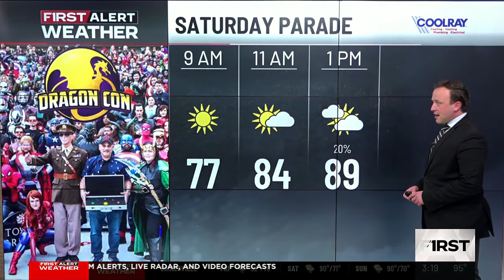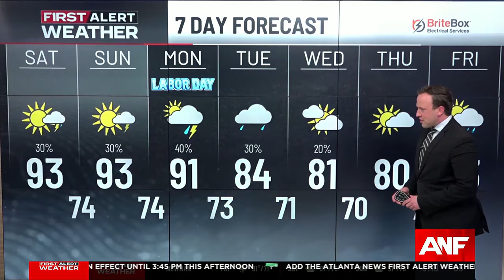Atlanta News First at 3 p.m. - VOD - clipped version